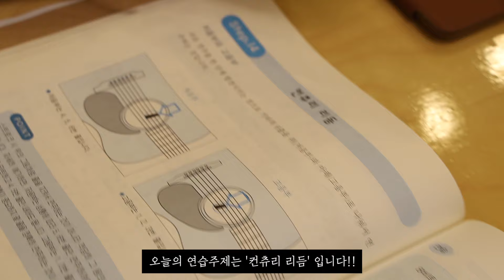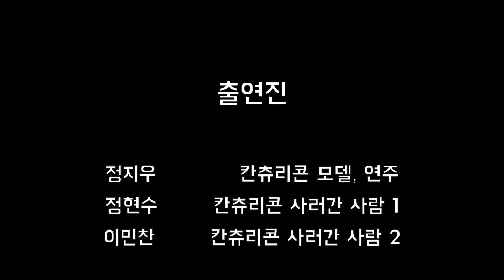브이로그 - 칸츄리 리듬을 잘 치려면 칸츄리 콘을 먹어보자!! [18번째 브이로그]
기타로 칸츄리 리듬을 잘 치려면 어떻게 해야할까요?
칸츄리 콘을 먹어보면 감이 옵니다. ^^

[For Lesson Inquiries | 레슨 문의]
카톡ID: nycr
[[GEAR 장비]]

[My Guitar | 기타]
-Gibson J-45 Vintage (2018)
-Gibson J-160E (2001)
-Fender Stratocaster Standard

[Lens | 렌즈]
-CANON LENS RF 35mm F1.8 MACRO IS STM
-CANON LENS EF 16-35mm F2.8
-CANON LENS RF 24-105mm F4

[Mic | 마이크]
-Zoom H6
-Rode VideoMicro
-Sony ICD-TX650
[Music |  음악]